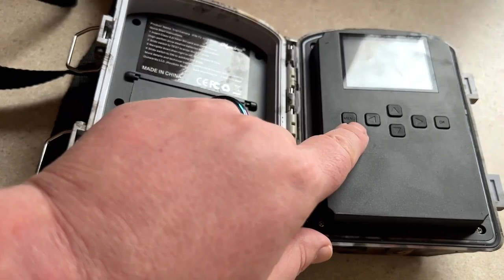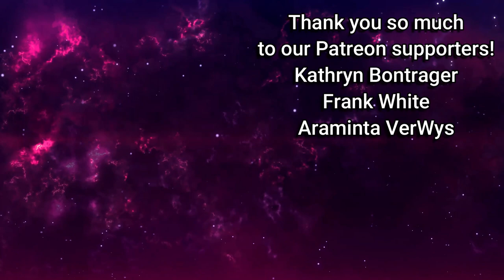Aren't These Floofy Deer Just So Cute?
Aren't these floofy deer just so cute? It's wintertime here in Northern Michigan now, so the white tailed deer have grown their thick, warm winter coats!  Aww, they're adorable now! Look at those soft, poofy faces! Also, we have lots of snow now due to a snowstorm we had on Sunday! The Christmas tree has survived our cats so far, as well, lol!

Our Amazon Wishlist: